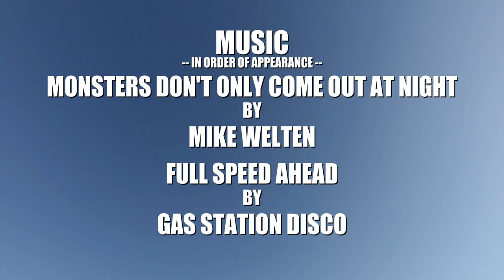Gas Station Disco - Full Speed Ahead OFFICIAL DANCE FIGHT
Check out this effin video right here where a dance fight ensues at a glacial lake in Alaska!

Their New Album, Long Days, is available right now on their
Check it out and also check out their other merch while you're there!!
Credits:
Directed/Edited by Justin Lawrence Hoyt
Cinematographer - John Norris

Performers -
Justin Lawrence Hoyt, Mike Welten, Keven Trout, Ryan Seritti, Mike Danger

Monsters Don't Only Come Out At Night by Mike Welten
Full Speed Ahead by Gas Station Disco